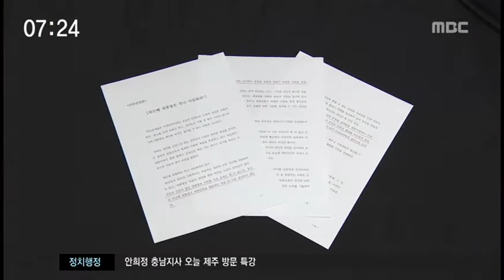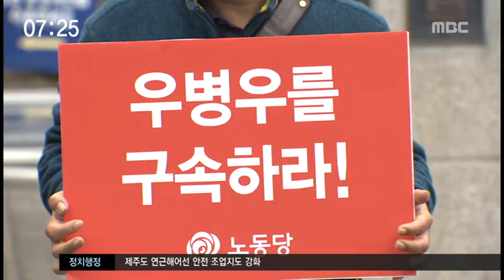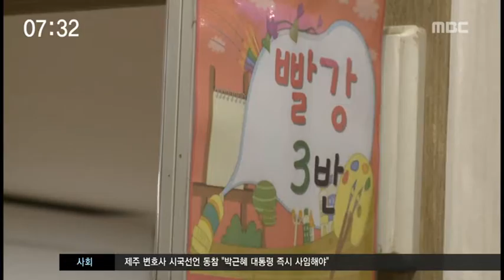제주MBC 뉴스투데이 2016년 11월 11일(금)